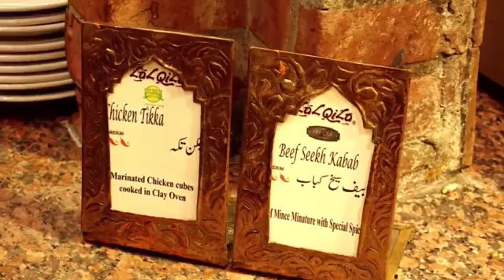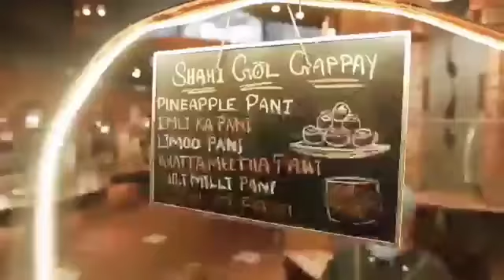LalQila Karachi live buffet | lalQila live buffet for the guest